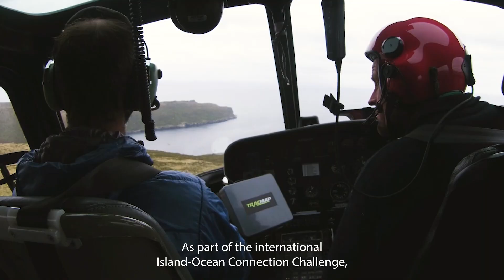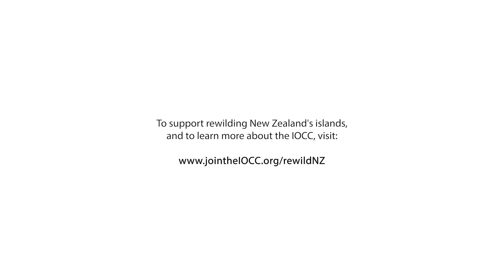Rewilding New Zealand's Islands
New Zealand is rewilding 3 subantarctic islands so they become safe havens for native wildlife like Tokoeka Brown Kiwi and Chatham Islands Albatross, species found nowhere else in the world.

New Zealand’s Department of Conservation and the Chatham Islands Landscape Restoration Trust have joined the Island-Ocean Connection Challenge (IOCC) to boost conservation efforts on subantarctic Maukahuka/Auckland Island, Rakiura/Stewart Island and the Chatham Islands. The New Zealand government, Ngāi Tahu, Moriori, Ngāti Mutanga o Wharekauri and community partners have joined forces to implement this ambitious plan, which will protect threatened wildlife and restore the island ecosystems, enhancing their resiliency to the effects of climate change.

The IOCC, led by Island Conservation, Re:wild, and Scripps Institution of Oceanography, aims to restore at least 40 island ocean ecosystems around the world by 2030.